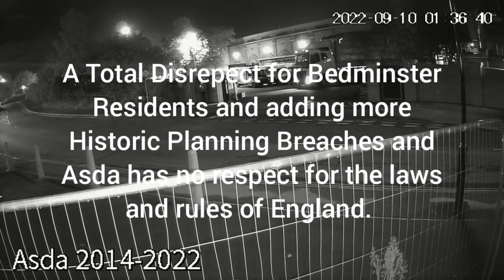Historic Abuses, Hit, Targeted Residents. Victims made Sick, Forced Sleep deprivation and Anxiety.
Asda Bedminster team allow more Breaches.

Let just say this was planned.  This means setting out with the intent to Breach. Meaning the chain of command, Roger Burnley (Ceo) allows this situation to continue.

 Meaning his team has plan; the logistics, to be arrange with Asda Bristol Bedminster. Asda Bedminster team is in full knowledge of their responsibilities and planning restrictions.

Chepston has then to load their goods on to a HGV to Arrive at Bristol Bedminster BS3. Again Chepston Are in full knowledge of the breaches impacts and Restrictions.

So as you read the complete chain knowingly amazingly ignore our call for Justice and for Asda to follow the rules.

Now we know Asda are setting out to purposely harass Residents and keep Impacting our living standards.

Each part of this chain from top to bottom understand their negative impacts and knowing they all add stress frustration and that they have been targeting residents with Health Issues. This is a disgrace and this type of activity is below all living standards.

Our story Continues.

Please share this information and show the ugly side of a bullying Company.